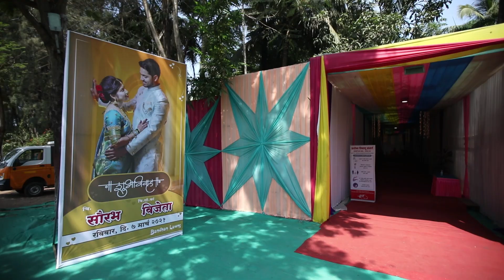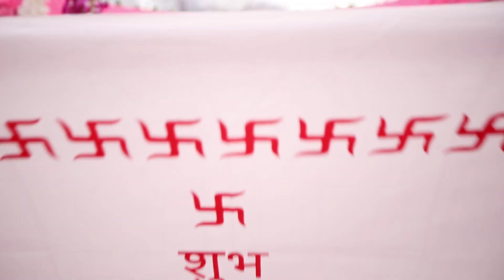Saurabh & Vijeta Wedding Cinematic By Vinod 9892668193